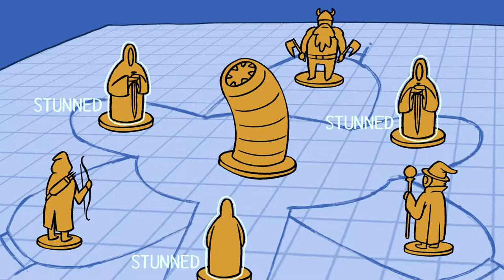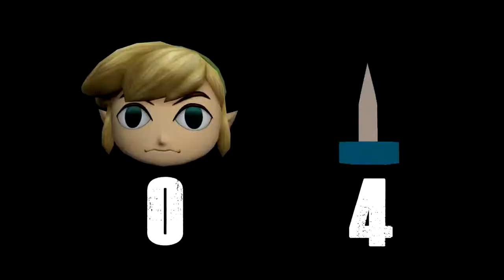vanossgaming,el chavo,jackass,niga higa, video